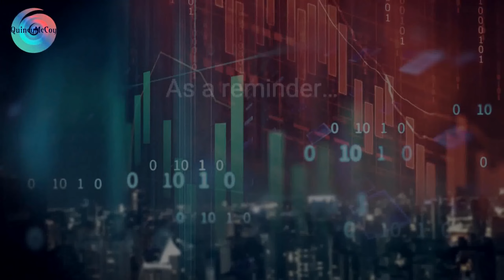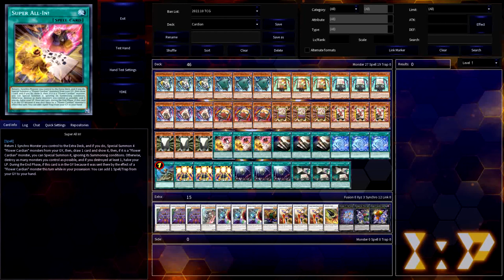CDP: Flower Cardian is SUPER ALL IN!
Count cards for success with this archetype.

Welcome to a new Creative Deck Profile, this time featuring the Flower Cardian archetype. Originally debuting as an anime theme imported into the OCG, this Warrior archetype features many different Cardians that love to draw, all while Synchro Summoning up to their bosses. So let me give you a quick guide. To play Cardians well, it is essential for you to always know the ratio of Spells in your Deck to your Monsters, as many Cardian draw effects require you to draw a Cardian monster. For example, Flower Cardian Pine draws a card when Normal Summoned, but if it is not a Flower Cardian monster, it is immediately sent to the GY. Certain Cardians have effects to draw when Special Summoned, for example Flower Cardian Willow with Calligrapher draws a card when Special Summoned, and if it was a Flower Cardian, you can Special Summon it, and if it isn't, it gets sent to the GY.

Now that you understand the generic basics, let's talk about the supporting Spell Cards and why they're even worth it in this deck. First up, Flower Gathering Special Summons 4 Cardian monsters with 100 ATK from your deck, and 4 free monsters is pretty much always amazing. Flower Stacking lets you pick 3 Flower Cardian monsters with different names to stack on top of your deck, giving you guaranteed draws of Cardian monsters for your next few effects until the deck is shuffled. Finally, Super Koi Koi lets you excavate the top 3 cards of your deck and Special Summon the Cardian monsters you find, but any non-Cardians you excavate are banished and make you lose 1000 LP. As you can see, each of these support spells accelerate your gameplan, making the risk of including more non-Cardians in your deck worth it.

Finally, let me describe the win condition and getting there, and that relies on your Cardian Synchro Monsters. Flower Cardian Lightflare boasts 5000 ATK and the ability to negate a Spell/Trap Card activation, and that is made with 5 Cardians (either of the tuners that turns all the materials to Level 2 and 4 non-tuners). Flower Cardian Lightshower is your secondary boss, boasting 3000 ATK/DEF and made with 4 Cardians, and it prevents your opponent from targeting or destroying Cardian monsters with card effects. Additionally, it makes your opponent take 1500 damage when they draw for their Draw Phase. Flower Cardian Boardefly is your Level 6 Synchro, and you really just want to make 1 copy over the course of your turn, as it locks down effects of cards in the GY until the end of your opponent's next turn. Finally the Synchro you must see the most is Flower Cardian Moonflowerviewing, another Level 6 that has an Ignition Effect to draw 1 card, letting you keep it even if it isn't a Cardian monster. This Synchro is also a Tuner itself, giving you ways to extend your plays.

With all of these Synchro bosses, there is one neat trick that Cardians excel at - trading those Synchros to get their materials back. First up is the generic De-Synchro, a Normal Spell that returns a Synchro on the field and summons back all of its Synchro materials from your GY. Why this is worth it here is imagine you made a Moonflowerviewing with 2 Flower Cardian Willow and any tuner. De-Synchro lets you get back those 3 monsters, draw 2 additional cards with Willow, then it lets you draw an additional card with the new Moonflowerviewing you Synchro Summon. Similarly, the Cardian archetype also has a support card that performs a similar role - Super All In! - which returns a Synchro Monster from the field to Summon any 4 Cardian monsters from your GY, except this Spell comes with the catch that your top card better be a Cardian Monster... Altogether, the Flower Cardian archetype may seem like a lot to dive into, but once you start counting your cards and figuring out how everything clicks together, you'll be Synchro Summoning, De-Synchro Summoning, then Re-Synchro Summoning in no time! Rise my solitaire warriors!